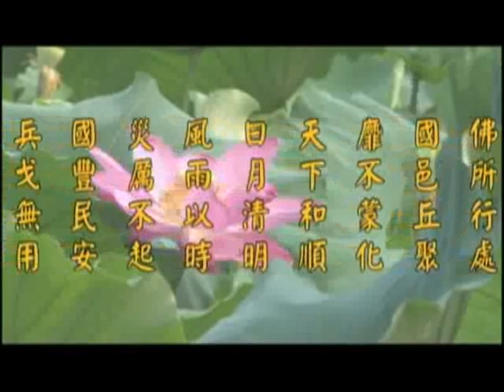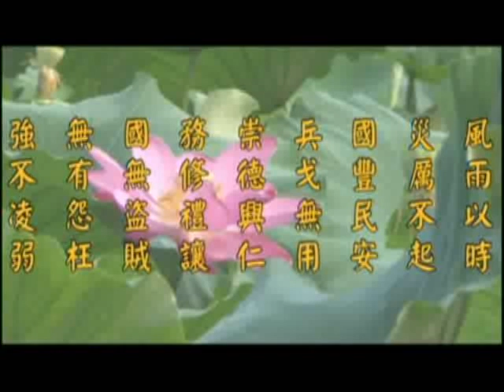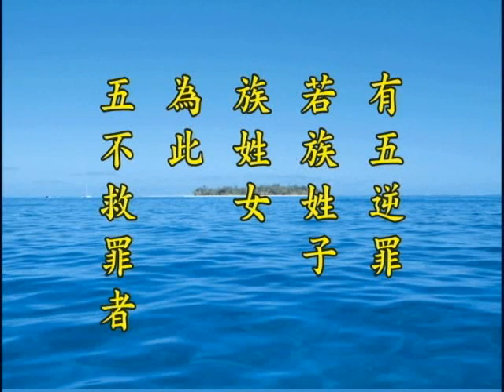净土大经解演义 净空老法师主讲213a